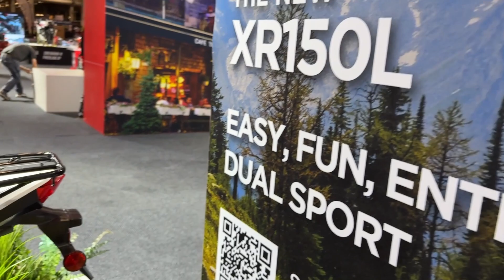All New ! 2023 Honda XR 150L